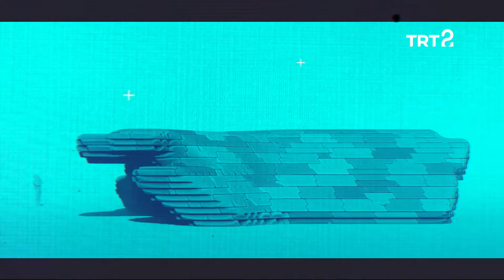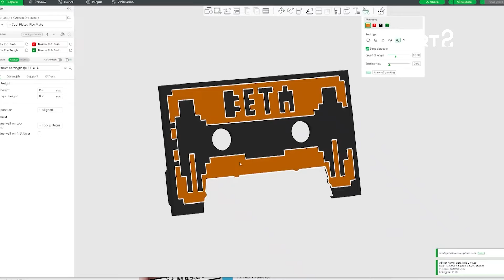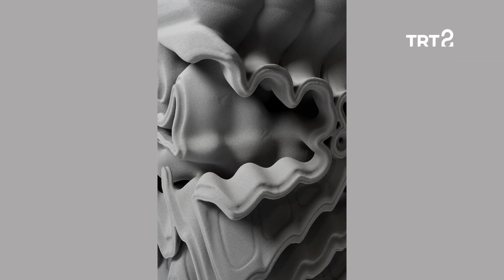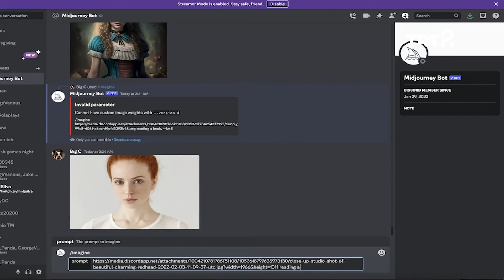Teknoloji ve Sanat | Işık Enstalasyonu | 7. Bölüm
Işık entalasyonu konusu konuşuluyor.